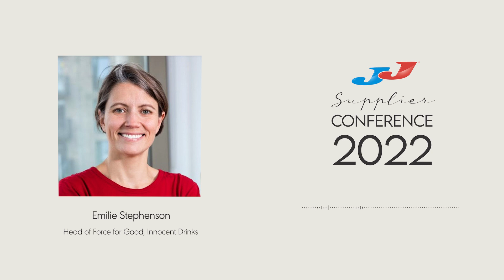Simple Sustainability Hacks – Emilie Stephenson Head of Force for Good, Innocent Drinks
Emilie has been at Innocent for 17 years and has always been passionate about doing business the right way - it all starts with your people. She will share some of the simple steps every business can make to work towards a more sustainable future.